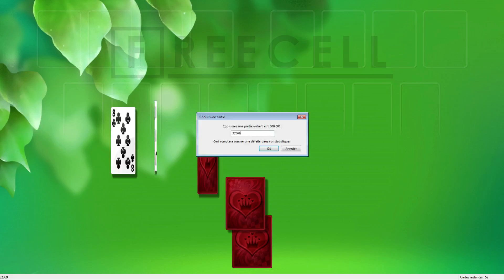Solution to freecell game #32369 in HD